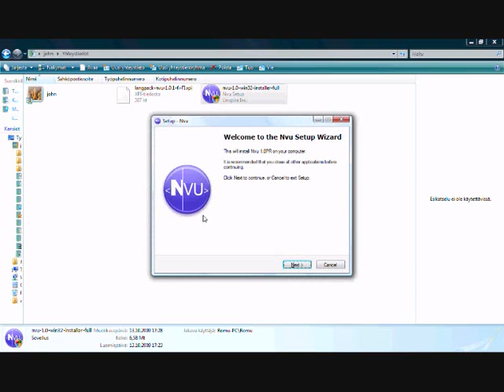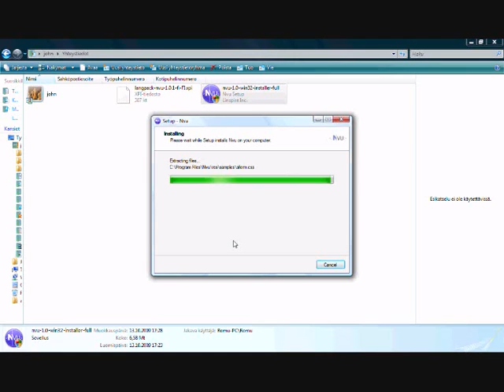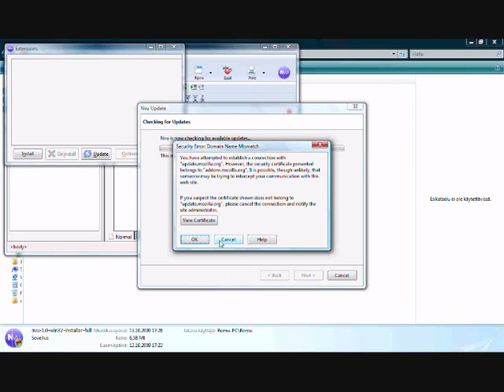NVU - Windows Vista - Ohjelman ja lisäosien asennus - suomenkielinen kielipaketti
Asennetaan NVU Windows Vista käyttöjärjestelmään. Otetaan suomenkielinen kielipaketti käyttöön asentamalla se NVU ohjelman kautta. Suomenkielinen kielipaketti on käytettävissä NVU ohjelman uudelleen käynnistämisen jälkeen.